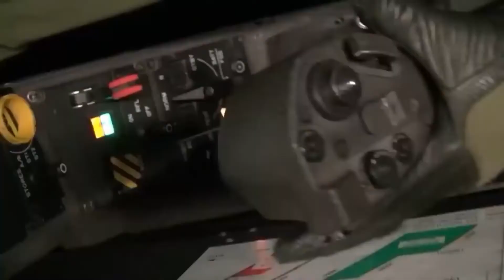INILAH KECANGGIHAN JET TEMPUR RAFALE YANG BAKAL DIBORONG PR4BOWO. || DASSAULT RAFALE JET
Mantan Kepala Staf Angkatan Udara (KSAU) Marsekal Chappy Hakim menilai, pembelian 42 jet tempur Rafale pabrikan Dassault Aviation asal Perancis oleh Kementerian Pertahanan (Kemenhan) dilakukan di waktu yang tepat.
Menurutnya, pembelian jet tempur generasi 4,5 ini dianggap tepat lantaran perusahaan pesawat tempur di dunia sedang gencar melakukan cuci gudang.